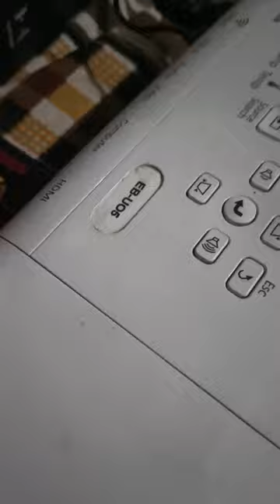Epson EB U05 projector playing on purple wall